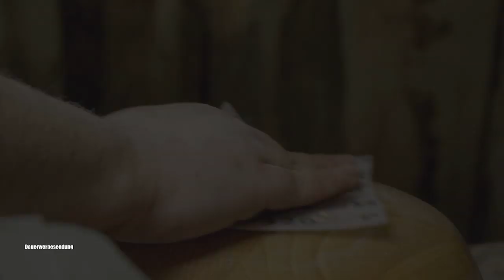Feuerholz ??? nein !!! aus alter Holzstufe wird "upcycle Bowl" Schüssel gedrechselt ...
mir wurde eine alte, aus Buche geleimte Holzstufe als Feuerholz angeboten. In meinen Augen viel zu schade !
In diesem Video drechsel ich aus diesem Brocken Holz eine Schüssel für den Waldkindergarten-Neuss.ev die jetzt als Brötchen Schale für das gemeinsame Frühstück der Kinder genutzt wird.